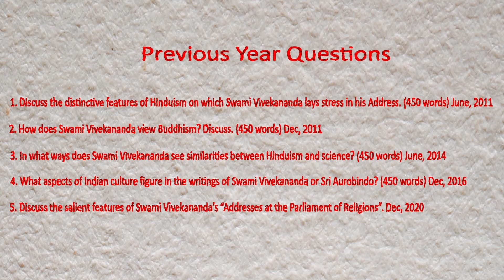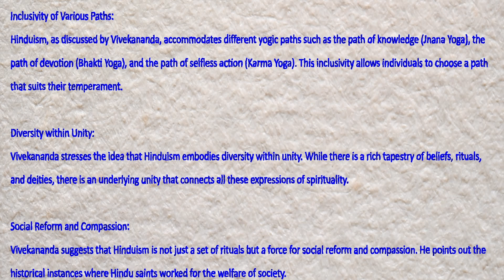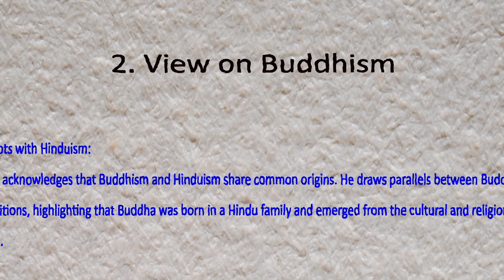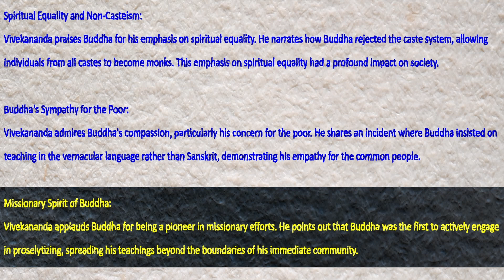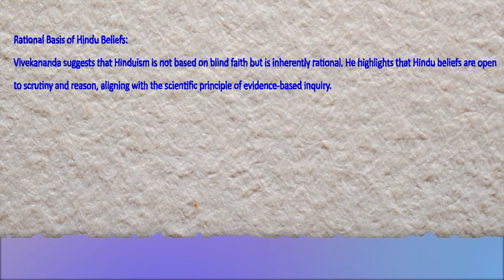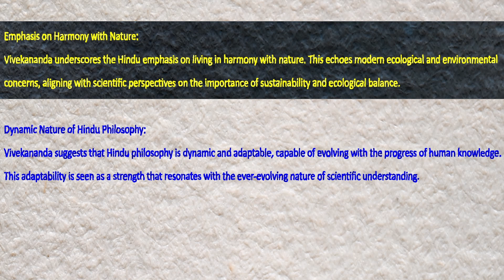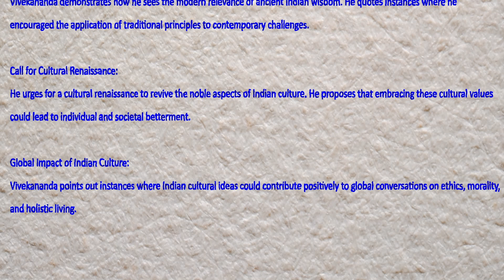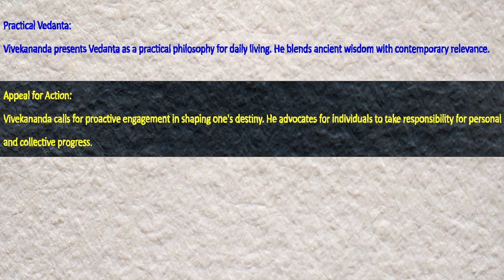Addresses at the Parliament of Religions | Swami Vivekananda | IGNOU MEG 07 | Non-Fictional Prose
Dive into the heart of MEG 07 Block 1 – Addresses at the Parliament of Religions by Swami Vivekananda! Uncover the secrets behind past decade questions and discover the key topics: Features of Hinduism, View on Buddhism, Hinduism and Science (Similarities), Indian Culture in Vivekananda’s Writings, and Features of Vivekananda’s Addresses.

Prepare for success with this comprehensive guide! Watch till the end to master the core topics and stay ahead in your IGNOU term-end exams. Don't miss the golden tip on recurring question patterns!

Chapters: -
0:00 - Introduction
0:38 - PYQ & Important topics
01:32 - Features of Hinduism
05:08 - View on Buddhism
08:52 - Hinduism and Science (Similarities)
12:38 - Indian Culture in Vivekananda’s Writings
14:44 - Features of Vivekananda’s Addresses
17:21 - Conclusion